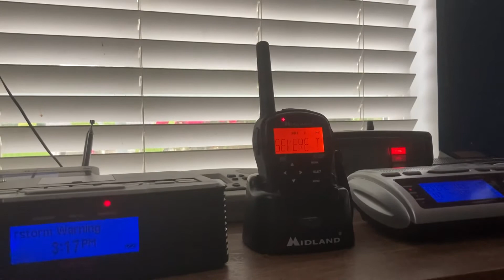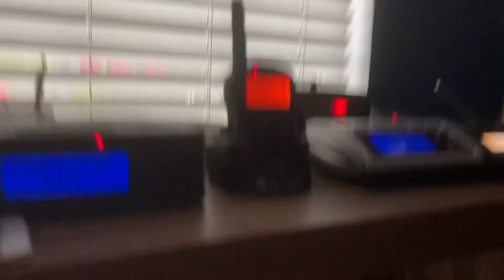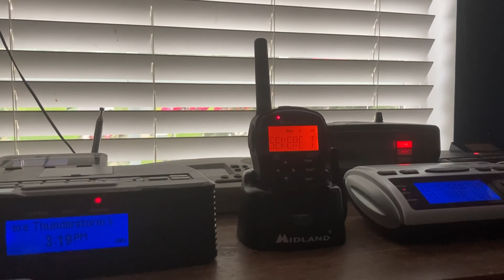Severe Thunderstorm Warning (EAS #446)